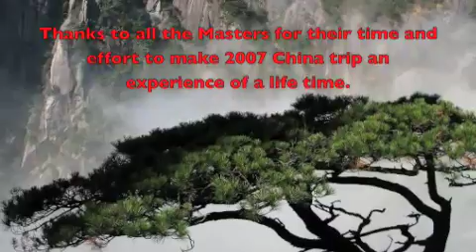Masters Demo China 2007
Masters Demo Shanghai China